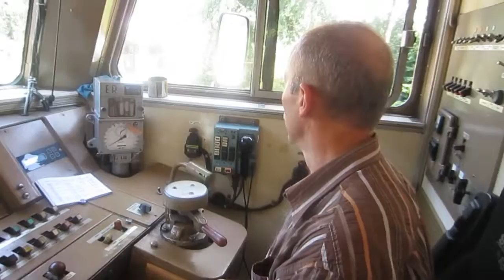Train cab view Latvijas Dzelzceļš/Latvian railways/Ferrovie lettoni: Lielvārde-Ogre (Riga)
Train cab view/Dalla cabina guida
Latvian railways, commuter train Lielvārde-Ogre-Riga.
Latvijas Dzelzceļš, latvijas pasažieru vilciens
Elektriskais vilciens no Lielvārdes uz Ogri (Rīga)
Ferrovia della Lettonia: elettrotreno Lielvarde-Riga, in cabina di guida da Lielvarde ad Ogre